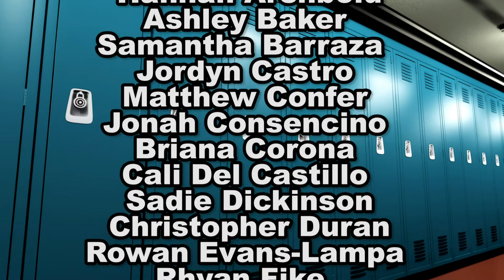San Dimas High School Pop Show "School of Rock" - May 8, 2019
San Dimas High School Choir presents the Pop Show "School of Rock" from the Bonita Center for the Arts in San Dimas, California. The concert was recorded on  May 8, 2019 by KWST and students from the University of La Verne.